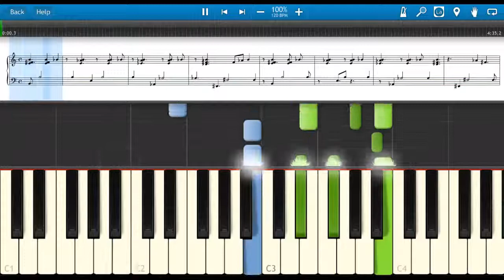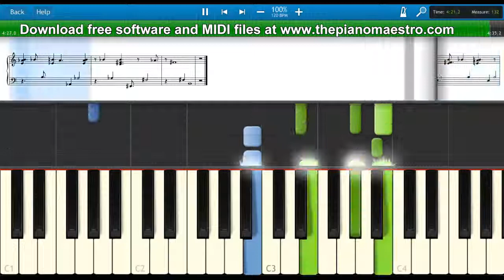Who Am I - Casting Crowns -- piano lesson with Synthesia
Learn to play Who Am I  by Casting Crowns faster than ever before